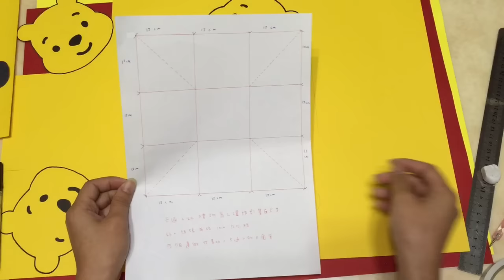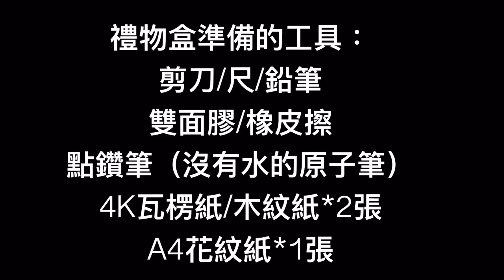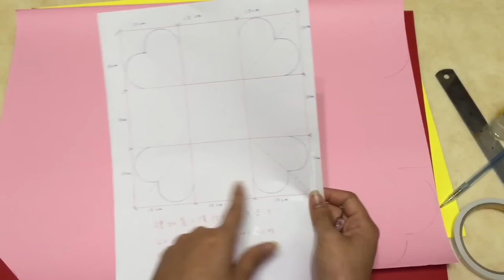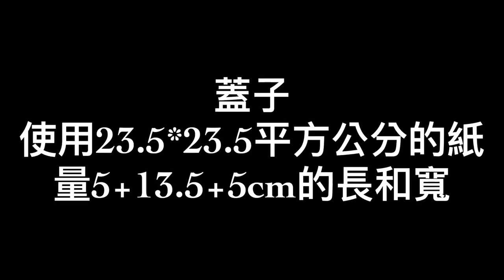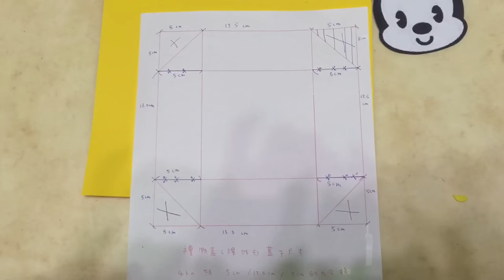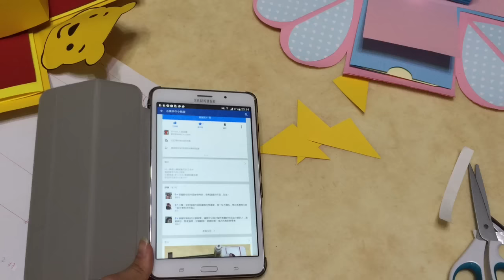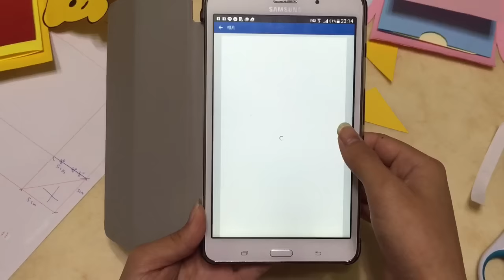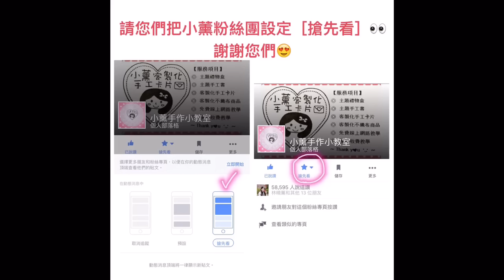【教學影片/Tutorial】卡通人物/基本普通款基底禮物盒（爆炸卡）explosionbox